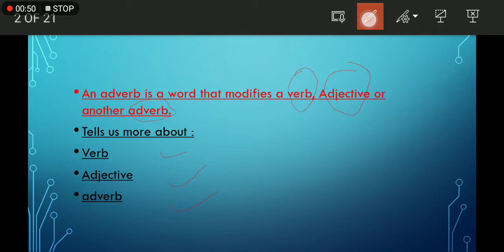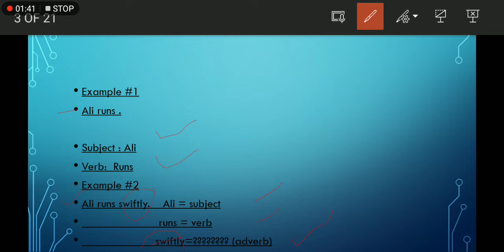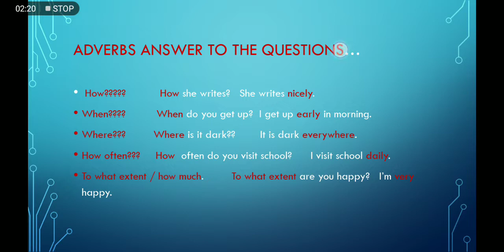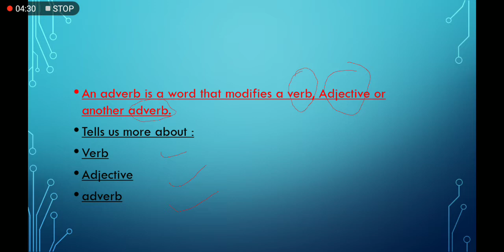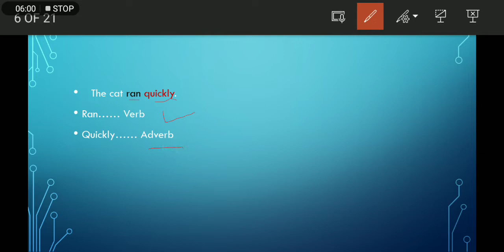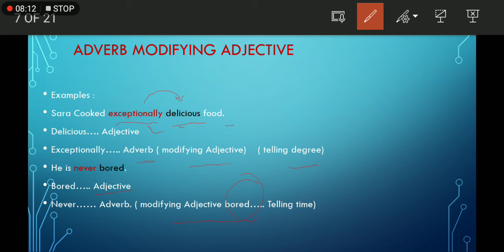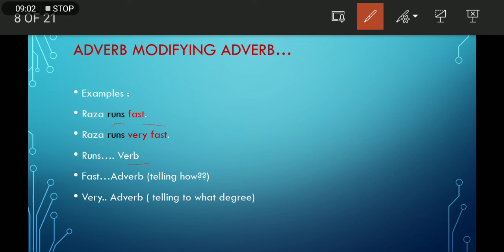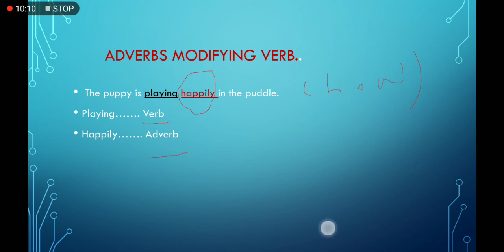Adverb / Adverb in English grammar / general concept of ADVERB